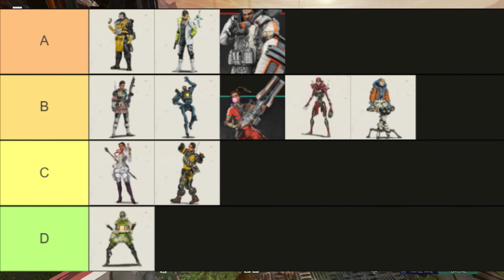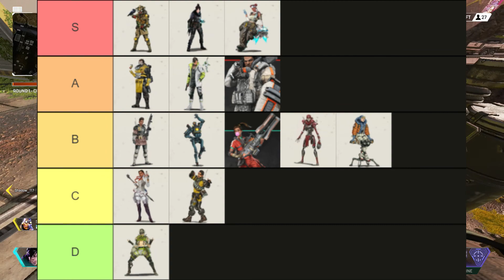ALL LEGENDS RANKED | SEASON 6 | APEX LEGENDS | PS4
You are not required to donate but donations are greatly appreciated. All proceeds go towards bettering streams and videos!! 😊💜

NCS on YouTube & Spotify

OR

ABOUT APEX LEGENDS:

Apex Legends is a character-driven, squad-based Battle Royale shooter where teamwork is the difference between victory and defeat.